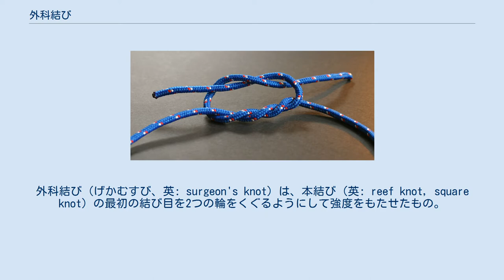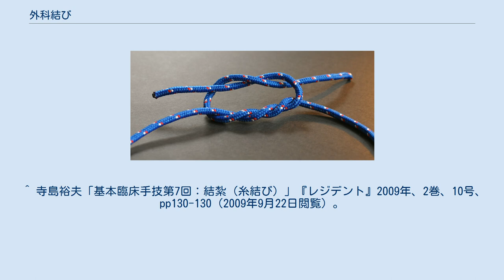外科結び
外科結び（げかむすび、英: surgeon's knot）は、本結び（英: reef knot, square knot）の最初の結び目を2つの輪をくぐるようにして強度をもたせたもの。
手術の際の結紮に頻用される。
 両手結び、片手結び、機械結びといった方法で手術中に結紮を行う。
 組織を貫通した状態や血管をまたぐ形で縫合糸の両端が手前にやってくる。
 糸を右が手前、左が奥となるように交差させる。
 右手の糸は、左手の糸に対して、上・奥から下手前へとくぐらせる。
 もう一度同様にくぐらせる。
 一旦両自由端をひき、緊張をかける。
 自由端は左右が反対側にいっている。
 今度は先ほどと逆に糸を右が奥、左が手前となるように交差させる。
 右手の糸は、左手の糸に対して、上・手前から下・奥へとくぐらせる。
 自由端を引き、緊張をかける。
 江戸時代医聖と謳われた華岡青洲は自身の紋章に結紮の輪の図柄を採用した。
本来、華岡家の家紋は五三の桐だったが、青州はこの家紋を弟に譲り、組紐の輪を家紋としている。
 ^ 寺島裕夫「基本臨床手技第7回：結紮（糸結び）」『レジデント』2009年、2巻、10号、pp130-130（2009年9月22日閲覧）。